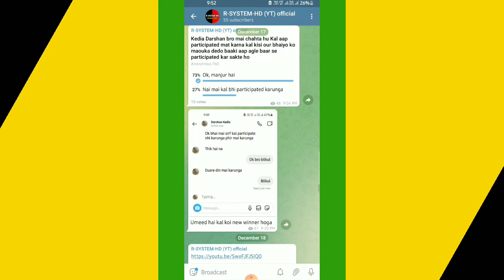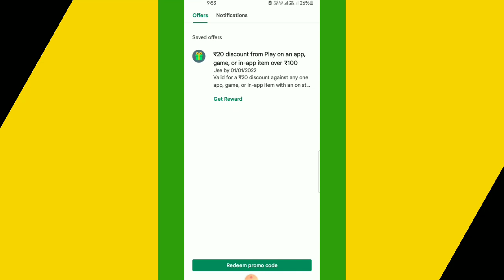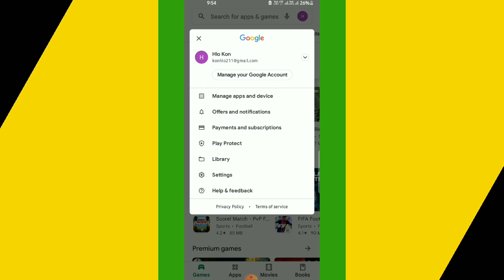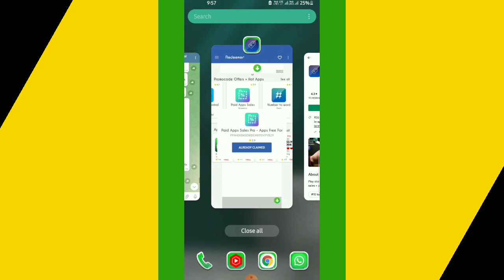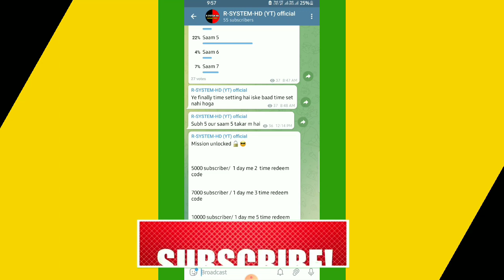HOW TO GET GOOGLE DISCOUNT COUPON IN FREE FIRE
how to use ₹80 google discount coupon In Free Fire game | 2021 | easy to use

R-SYSTEM-HD (YT) official

Topic cover :-

KESE USE KRE GOOGLE PLAY STORE REWARD IN FREE FIRE || GET ₹60 OFF ACTION GAMES HOW TO USE FREE FIRE

PLZ INGOR TAGS